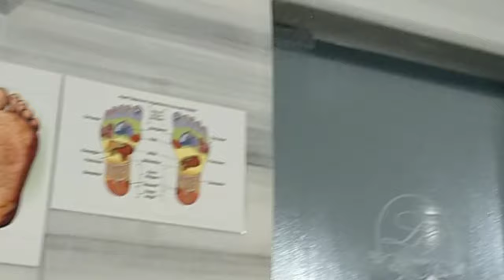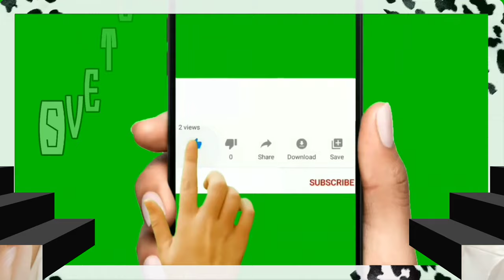Предновогодняя перезагрузка активно запущена! Хамам, салон красоты. Благодарю свой золотой бизнес!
Предновогодняя перезагрузка активно запущена!
Хамам, салон красоты.
Благодарю свой золотой бизнес!